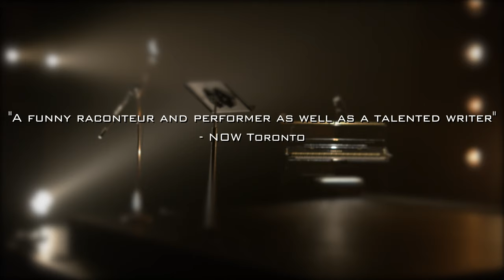True Crime created by Torquil Campbell and Chris Abraham, in collaboration with Julian Brown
Watch, spellbound, as Torquil Campbell slips into the skin of master confidence trickster, Clark Rockefeller a.k.a. Chris Chichester, a.k.a. Christian Gerhartsreite, a.k.a. … Lies become truth and illusion supplants reality in this darkly funny, truly twisted, and infinitely fascinating account of an artistic confabulator obsessed with a criminal confabulator who penetrated society’s top one percent through virtuoso mimicry and titanic chutzpah.

For the die-hard STARS fans, there’s even a couple of ‘Torq tunes’ woven into the story, co-written with his incarcerated doppelganger!

January 8 to 27, 2019